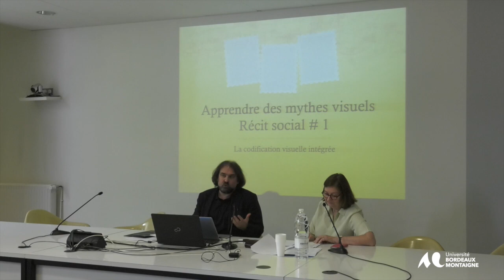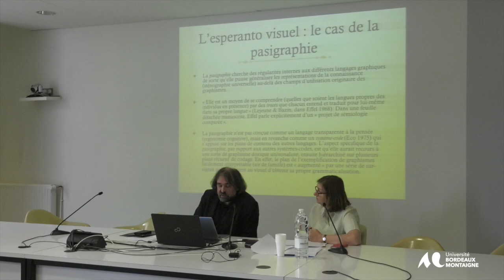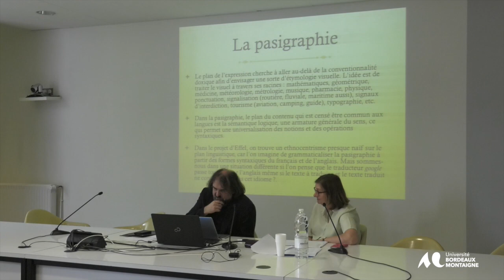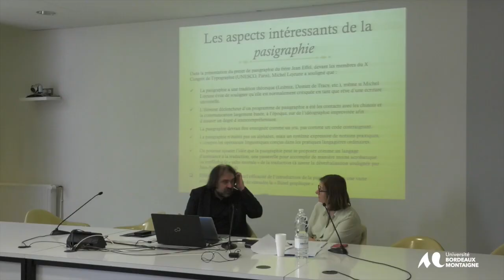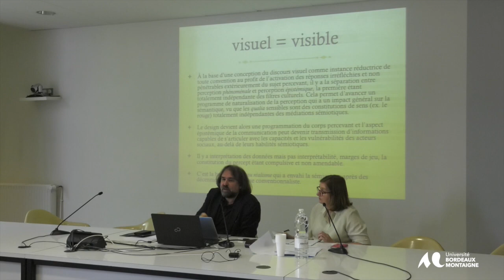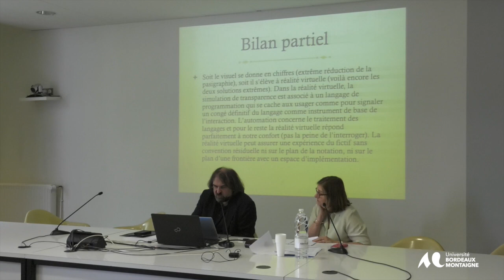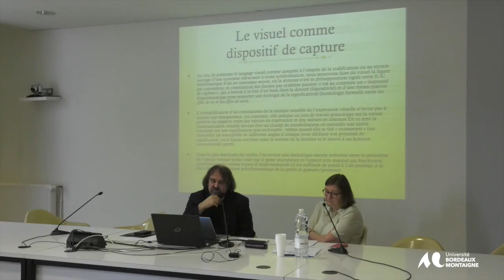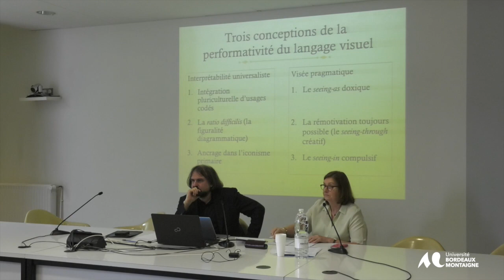Conference de Pierluigi Basso Fossali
Pierluigi Basso Fossali, Université Lumière-Lyon 2/ICAR-CNRS : Pasigraphie et espéranto visuel : raisons métalinguistiques et tentations universalistes